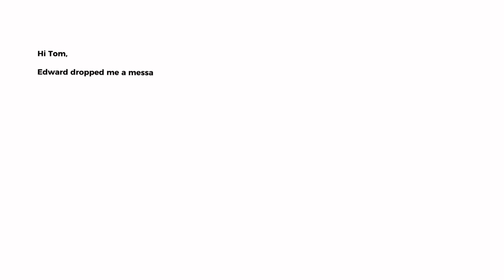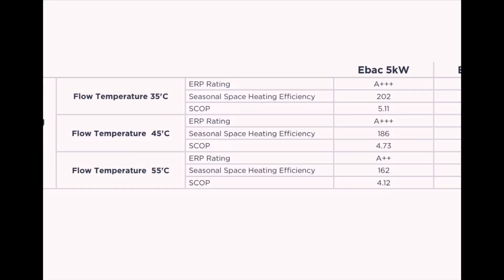Could this company in the North East be making the highest efficiency heat pump?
Ebac are famous for making great bits of kit like dehumidifiers
And
Washing machines

What are their Heat Pumps like?

Last month I got to visit the Ebac factory in Newton Aycliffe, County Durham, where Ebac are making heat pumps, building on decades of experience of manufacturing dehumidifiers, water coolers, washing machines and much more to make, what they think, could be one of the highest efficiency heat pumps.

It was great to visit to see the new product, to see the production line and to hear all about their plans.